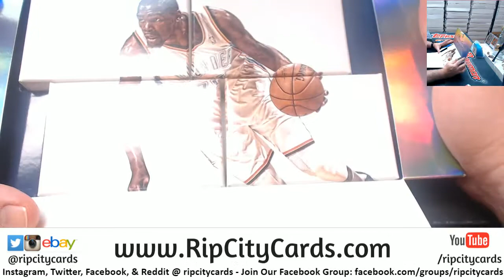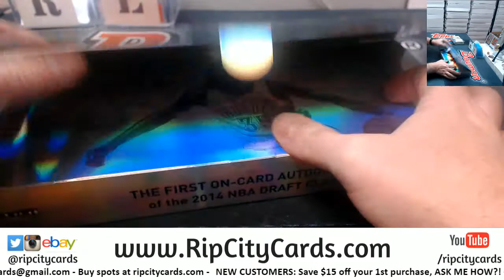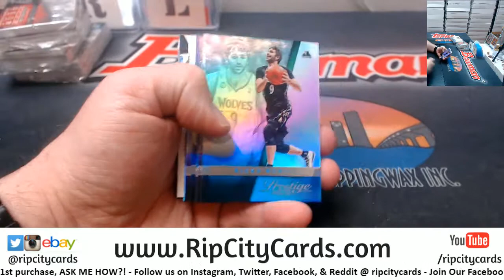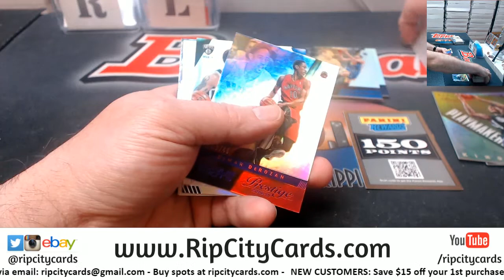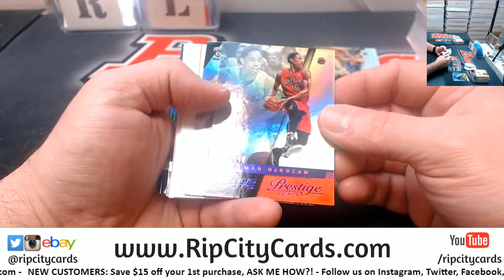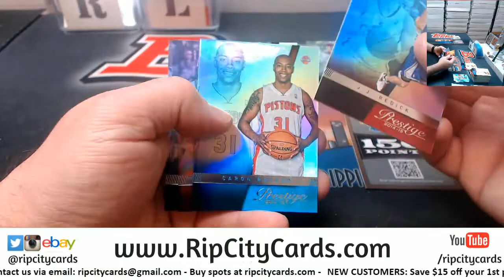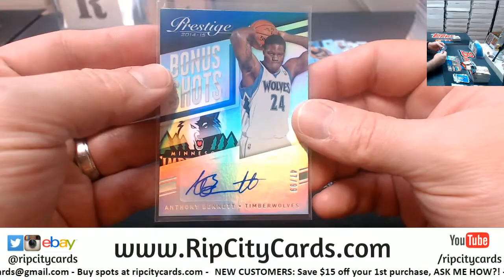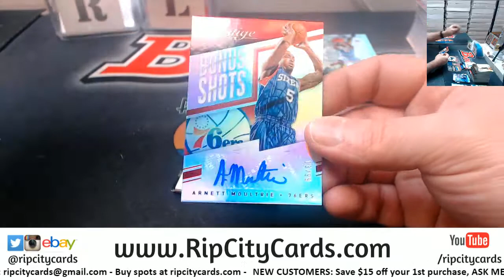Prestige Premium Basketball 2 Box Personal Gary